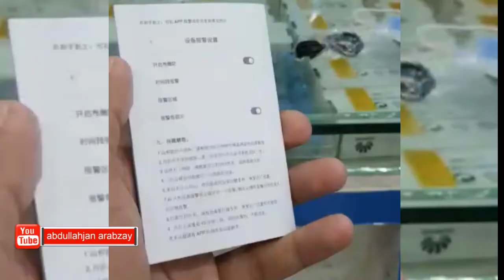Magnetic Micro Wifi Camera Settings Wireless Wifi IP Network Monitor Security Night Version Camera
Mini Camera, Home Security Camera WiFi, Night Vision 1080P Wireless Surveillance Camera, Remote Monitor Phone App v380
MOTION DETECTION-similar cameras- A9, W10 setup
Daraz PK Wholesale Stock Available

DarazMall
dMart
Fashion & Lifestyle
Global Collection
Digital Sahulat

Electronic Devices
Electronic Accessories
TV & Home Appliances
Health & Beauty
Babies & Toys
Groceries & Pets
Home & Lifestyle
Women's Fashion
Men's Fashion
Watches, Bags & Jewelery
Sports & Outdoor
Automotive & Motorbike

Brand:   click4discount

1080P Full HD Brings You A Different Experience.
This wireless IP camera lets you view real-time what's happening
inside your home or office even while you're away on a vacation or a quick business trip.
The remote view can be accessed via the - (V380PrO) using Suitable for iOS and Android smartphones.
This wireless IP camera can work on WiFi (2.4GHz WiFi only) or No WiFi.
When it works on No WiFi, insert a Micro SD card (SD card not include) and turn on,
the camera will recording and saves the video files to the SD card (SD card not include).
Night vision & motion detection & alarm push, those functions are the basis for this indoor security camera.
You can not only see things in the dark but also capture anybody who is moving in the camera.
This small camera bathroom has a built-in magnet, can work well with any iron material, easily place anywhere.
This small camera with a rigid charging cable and magic base,
when charging while recording, you can manually rotate the recording angle 360 degrees.
WIDE VIEWING ANGLE, NEVER MISS ANY DETAIL,GUARD YOUR HOME SECURITY ANYTIME ANYWHERE,
With a 150-degree viewing angle, the camera provides a wide viewing range in your room.
It enables you to know every movement happened in your house anytime anywhere.